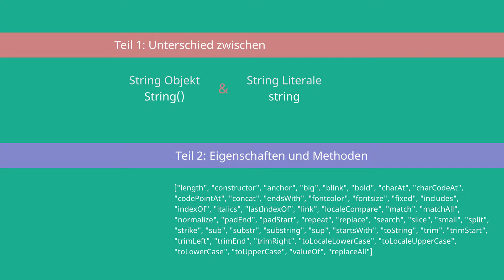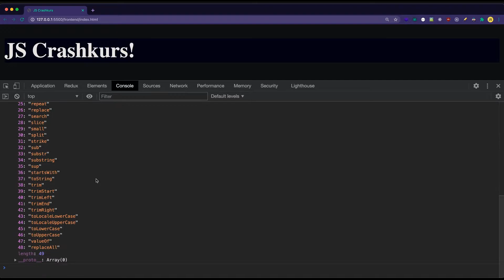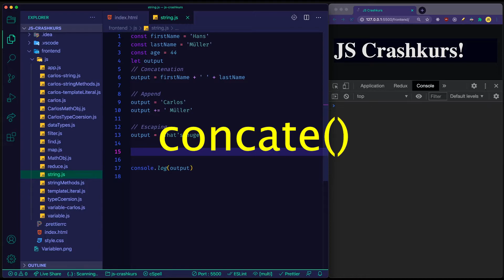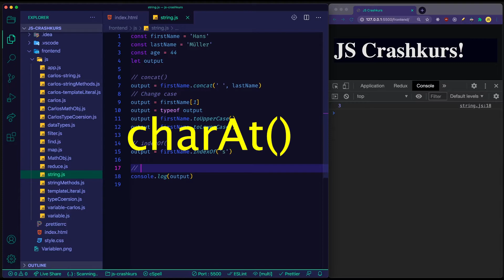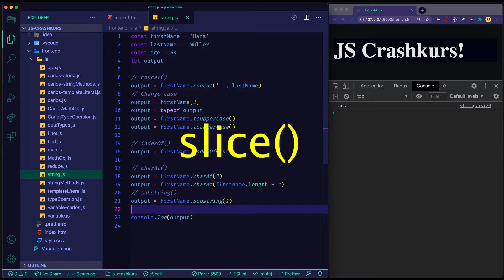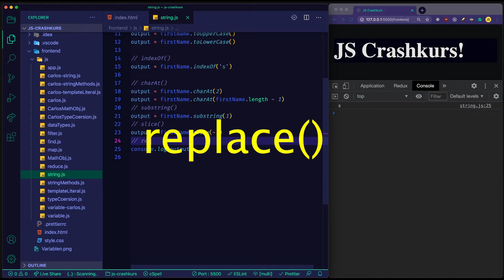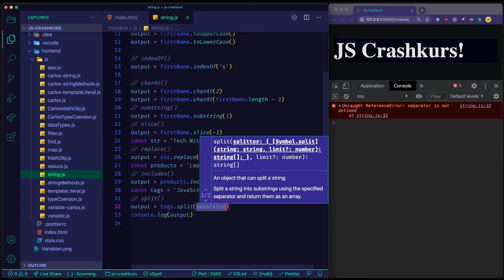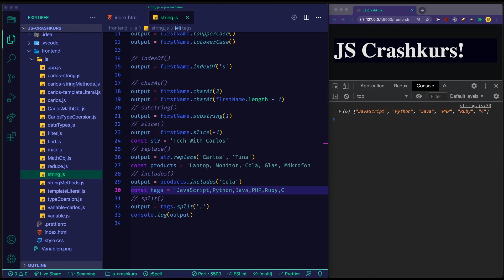🟡Lerne JavaScript: #9 String Methoden, verständlich erklärt! Deutsch|German 2021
⭐️ String in javascript besitzt Methoden und Eigenschaften die sehr mächtig sind. Ich werde diese zunächst verständlich erklären, anschließend zeige ich dir diese nochmal in Form von 2 Challenges in der Praxis, dass du sie dir besser einprägen kannst! Unten mehr ↓
⭐️ TimeStamps:
Einführung: 0:00
Setup: 4:31
concat : 6:10
Case changing & toUpperCase & toLowerCase : 7:19
indexOf : 9:39
chartAt : 11:00
substring : 13:43
slice : 15:18
replace : 16:47
includes : 17:59
split : 20:10

❓Hast du noch Fragen oder ein Feedback? Dann schreib mir!
↓ Du kannst gerne auch einen Kommentar hinterlassen :)